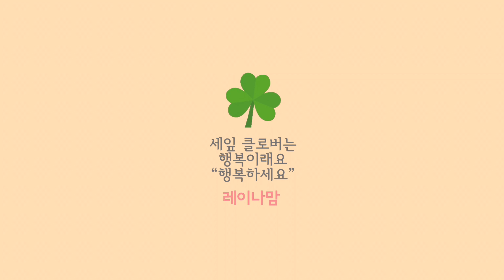브이로그 "여유가 있어 여행을 가는게 아니라 여행을 가니까 여유가 생기는 것이다." VACATION VLOG in Miami, Florida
"여유가 있어 여행을 가는게 아니라
여행을 가니까 여유가 생기는 것이다."

VACATION VLOG
in Miami, Florida

멤버십
레이나맘 마플샵 구경하기